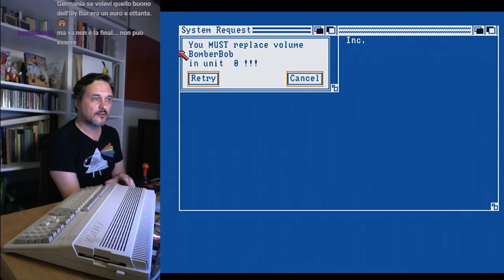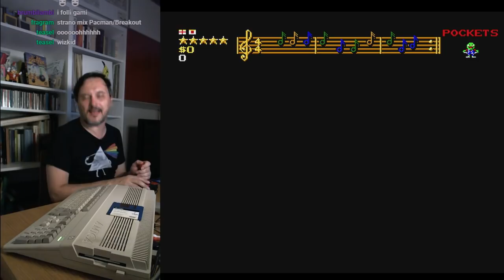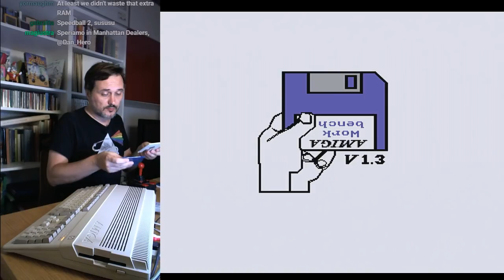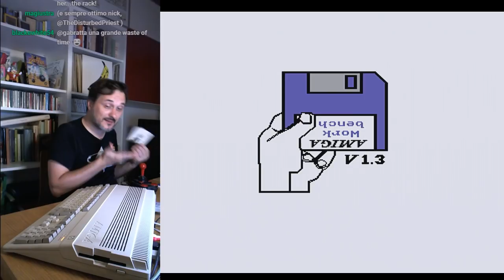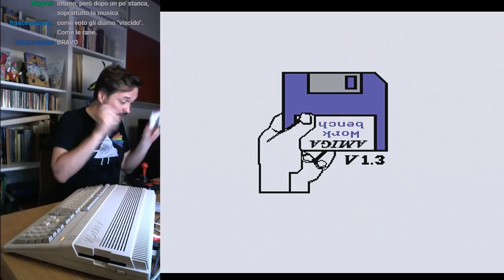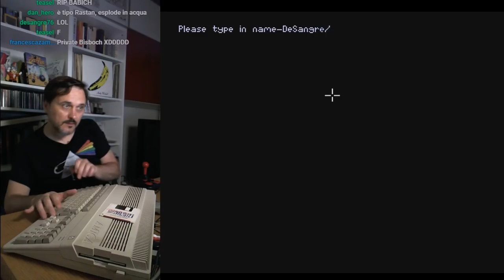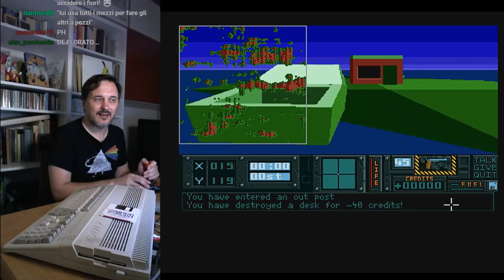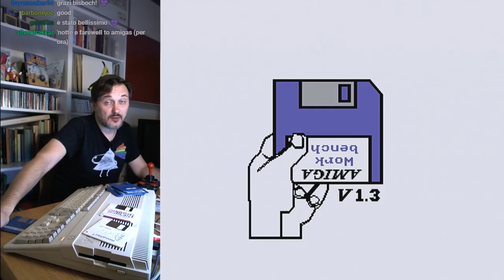BAM #09: CONFIDENZE PER UN'AMIGA V - LIVE! SEASON FINALE pt.2 [REAL HW, 50 FPS]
THIS IS WHAT YOU GET IF YOU MESS WITH Bentornata Amiga Mia! Bisboch ormai eroe surrealista alle prese coi fantasmi del passato e, reiteratamente, coi Duran Duran. E Sabrina Salerno. Questa è la seconda e ultima parte. E per quest'anno, con l'Amiga, direi che abbiamo dato. GRAZIE a tutti voi!
0:00 Duran Duran - A view to a Kill
5:05 Johnny Cash - Wild Boys
8:35 Duran Duran - Save a Prayer (feat. Amiga Mia)
13:41 Blues Brothers - The Game
19:00 Bomber Bob (feat. "ESATTO!" by Francesco Salvi. O NO?)
27:16 Wizkid
38:34 FRANKO
50:09 Monty Python's Flying Circus
55:44 Super Frog
1:04:08 Hunter, il mio gioco per Amiga preferito
1:31:38 Strip Poker II+ con UOMO BELLO NUDO
1:34:40 Sabrina Salerno - Boys improvvisata upon kind request feat. Johnny Cash